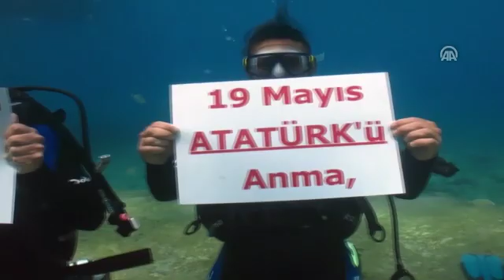Milli Mücadele'nin 100. yılı coşkuyla kutlanıyor